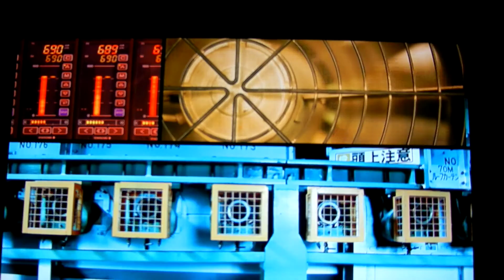Générique GRAN TURISMO 5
Vidéo du générique de GRAN TURISMO 5